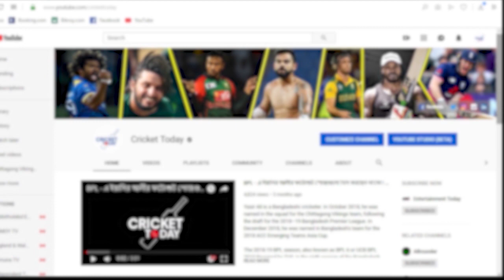শুরু হয়েছে বাংলাদেশের বিশ্বকাপ মিশন - Bangladesh Cricket Team Started ICC World Cup Mission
শুরু হয়েছে বাংলাদেশের বিশ্বকাপ মিশন - Bangladesh Cricket Team Started ICC World Cup Mission : The Bangladesh cricket team reached their team hotel in Leicester, England yesterday to play in the ICC Cricket World Cup 2019, scheduled to begin from May 30. The team landed in London before boarding the bus to Leicester. Except ODI captain Mashrafe Bin Mortaza, who went back to Bangladesh and left-handed opener Tamim Iqbal, who left for Dubai, the rest of the team travelled to England from Ireland following their triumph in the final of the tri-nation tournament against the West Indies.